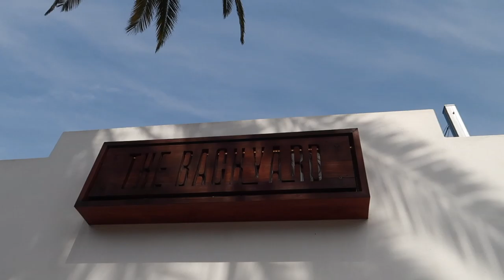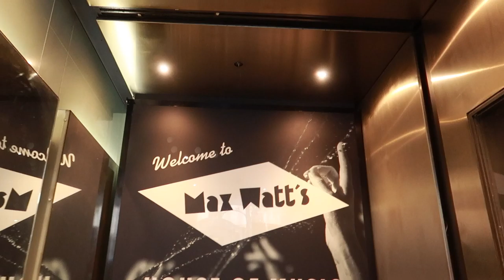Australia 2019 part 1 - Vic Zino - Hardcore Superstar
Part 1/ 2 of the Australia tour 2019